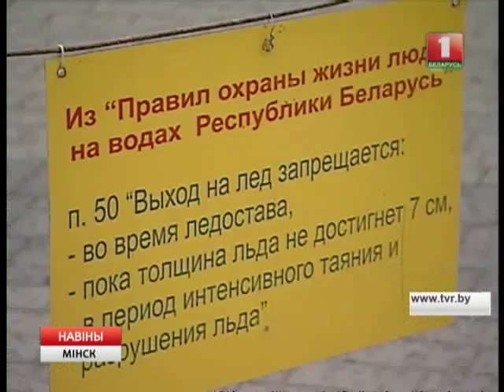Внимание! Хрупкий лед!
Один рыбак погиб, а второй с переохлаждением различной степени тяжести госпитализирован. Так закончилась рыбалка на Чижовском водохранилище для двух любителей подводного лова. В связи с этим спасатели настойчиво предупреждают: плюсовая температура самая опасная для рыбалки.